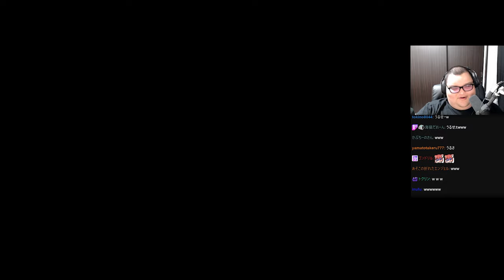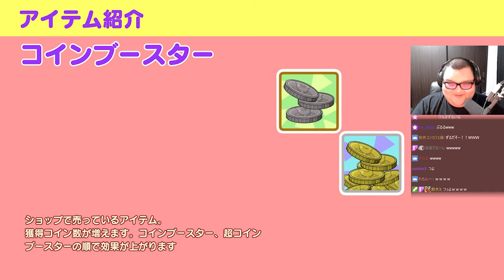アイコスクイズでぷるるに圧勝してしまい喫煙を疑われるありけん【ありけん/天鬼ぷるる/赤見かるび/けんき/高木/ラプラス・ダークネス/エビオ/まるたけ/Survival Quiz CITY】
0:00 OP
0:12 天鬼ぷるるクイズ